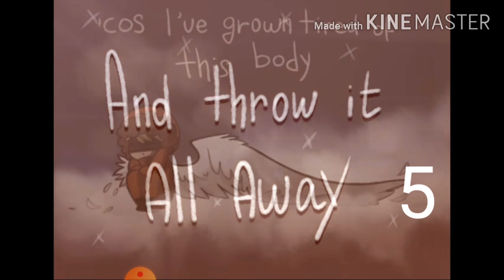Mep(OPEN) use kennymepbody read description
Part 1 taken
Part 2 open
Part 3 taken
Part 4 taken
Part 5 taken